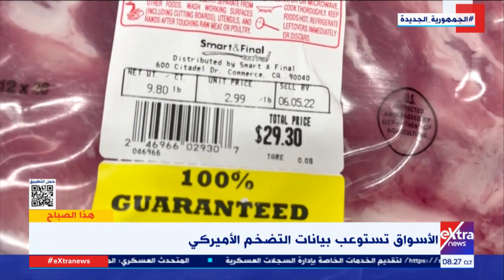هذا الصباح| متابعة لأهم الأخبار والأحداث مع محمود السعيد - حلقة كاملة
15 يوليو 2022